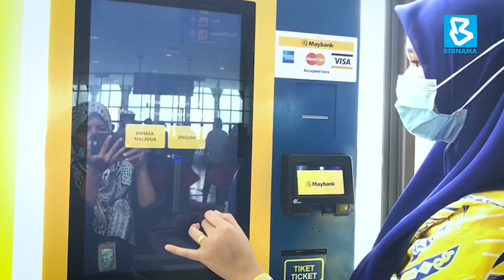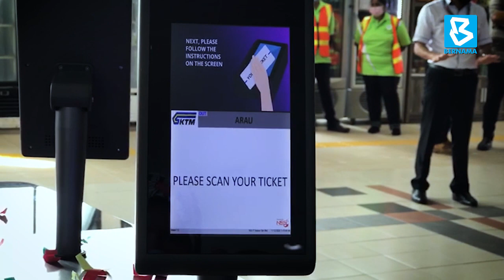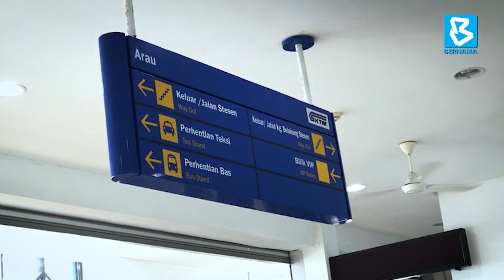KITS SELESAI MASALAH TIKET KTMB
ARAU, 12 Nov (Bernama) – Masalah pengurusan sistem tiket yang dihadapi oleh Keretapi Tanah Melayu Berhad (KTMB) sebelum ini telah selesai sepenuhnya apabila syarikat itu mula memperkenalkan KTMB Integrated Ticketing System (KITS) pada Ogos.

Ketua Pegawai Eksekutif KTMB, Datuk Ir. Kamarulzaman Zainal berkata sistem tiket KTMB telah pulih sepenuhnya serta  lebih mesra pelanggan berbanding dengan sistem lama yang mempunyai beberapa kelemahan.